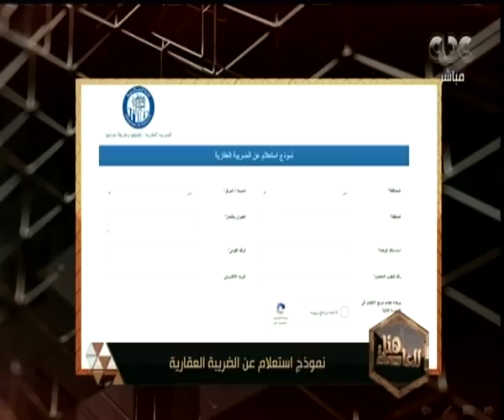هنا العاصمة| رئيس مصلحة الضرائب العقارية تكشف عن عواقب التهرب من سداد الضريبة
حلقة هنا العاصمة - ( قراءة وتحليل لأهم الأخبار التي شغلت الرأي العام خلال الساعات القليلة الماضية ) | حلقة بتاريخ 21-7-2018